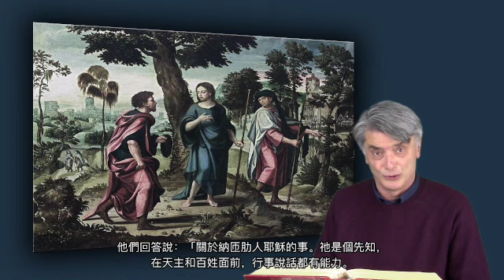路24:13-35 - 甲年復活期第三主日 - 粵語配音